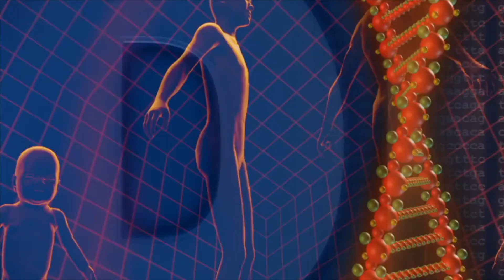Wie werden schwarze Jaguare geboren?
Wie werden schwarze Jaguare geboren? Wird es das Ergebnis einer Kreuzung mit anderen schwarzen Jaguaren sein?

Unsere Videos werden legal verwendet und wir bemühen uns, die besten Videos zu erstellen, die an alle weitergegeben werden können. Wenn Sie möchten, dass Ihr Video entfernt wird, senden Sie uns eine E-Mail. Vielen Dank für Ihre Toleranz.